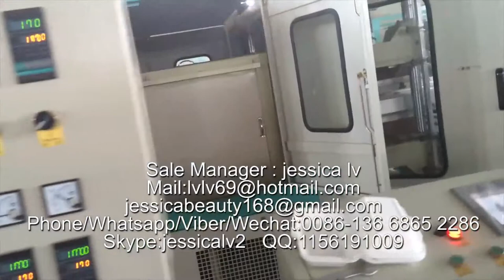disposable white food containers production line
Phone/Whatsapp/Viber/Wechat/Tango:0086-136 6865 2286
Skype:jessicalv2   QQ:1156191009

1. foam sheet extrusion line: make PS foam sheet from raw material. The raw material is general polystyrene granule.

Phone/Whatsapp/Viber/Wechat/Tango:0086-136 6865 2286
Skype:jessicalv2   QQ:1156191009